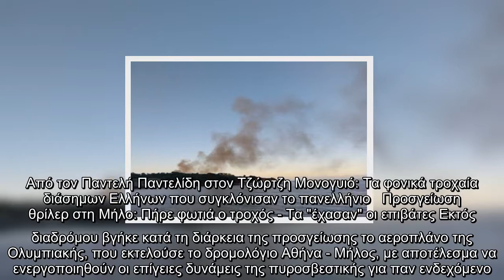Συναγερμός στη Λέσβο: Ξέσπασε πυρκαγιά στο Καρά Τεπέ